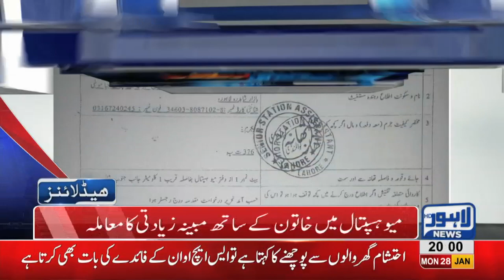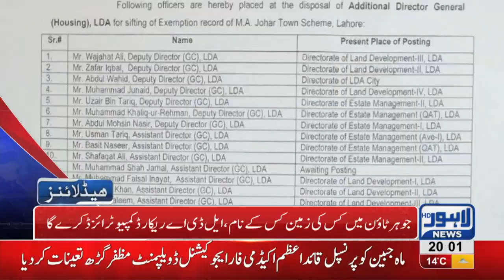08 PM Headlines Lahore News HD – 28th January 2019